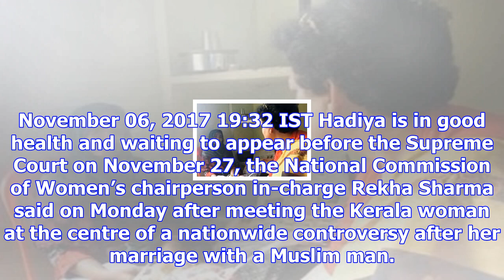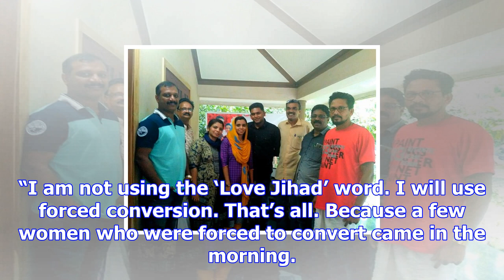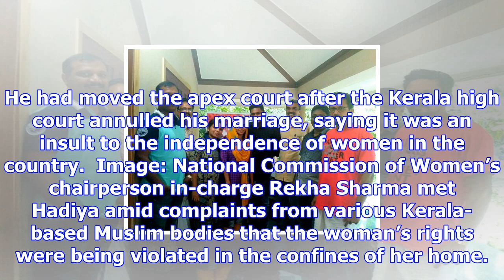Kerala's hadiya safe, willing to appear before sc on nov 27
November 06, 2017 19:32 IST Hadiya is in good health and waiting to appear before the Supreme Court ...